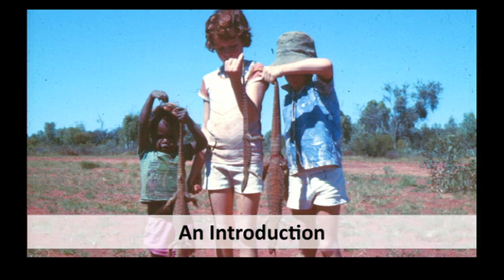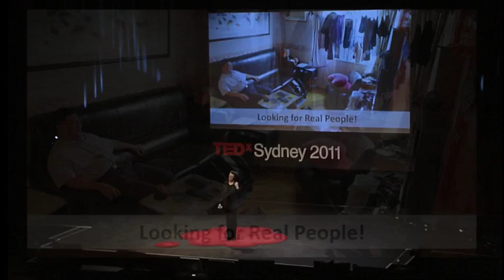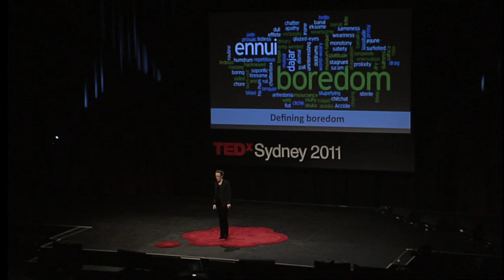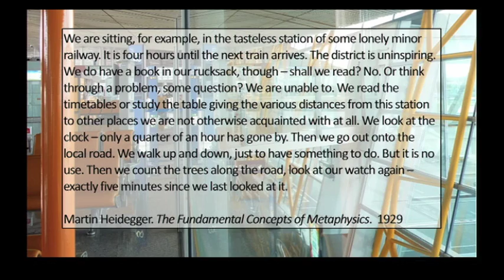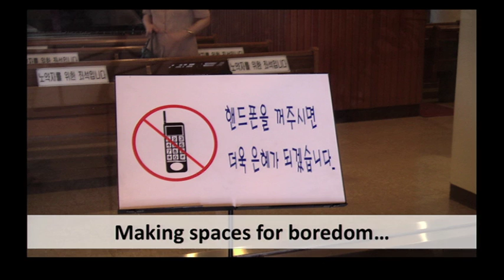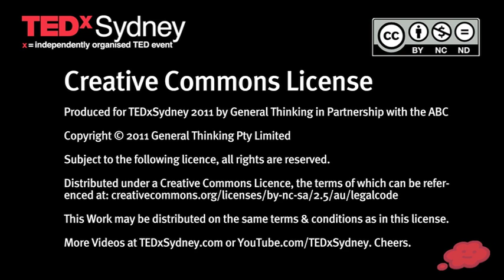The value of boredom | Genevieve Bell | TEDxSydney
Recently named one of the top 50 most creative people in Business (Fast Company), Genevieve Bell is an Intel Fellow and director of the Interaction and Experience Research Group within the Intel Labs.

Bell joined Intel in 1998 and has come to lead an R&D team of social scientists, interaction designers and human factors engineers to drive human-centric product innovation in Intel's consumer electronics business. Prior to joining Intel, Bell was a lecturer in the Department of Anthropology at Stanford University.

She has written more than 30 journal articles and book chapters on a range of subjects focused on the intersection of technology and society. Her book, Divining a Digital Future, co-authored with Professor Paul Dourish, will be released by MIT Press in 2011.